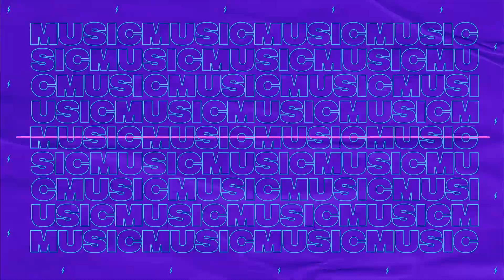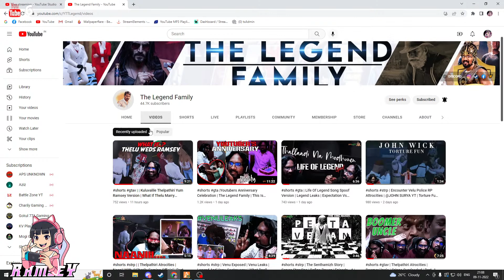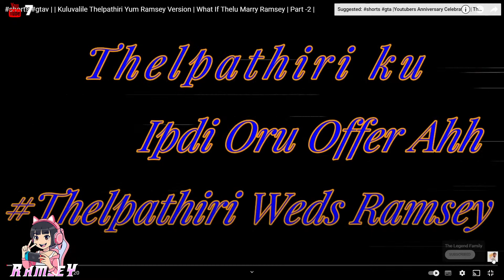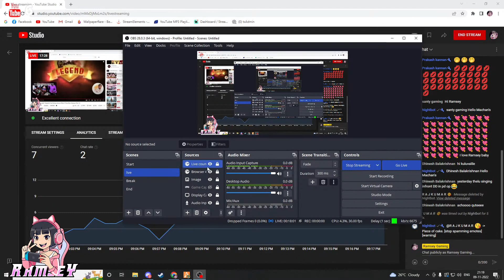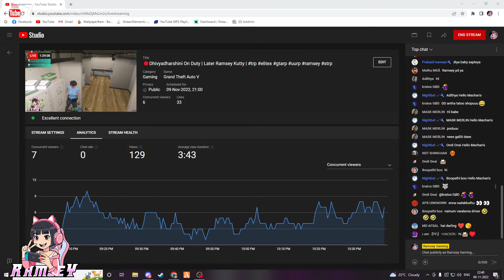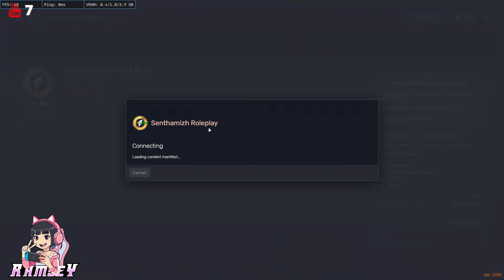🔴Dhivyadharshini On Duty | Later Ramsey Kutty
Hello friends Welcome to  Ramsey Gaming. Feel free , free to chat Play with me all are welcome u to our family pls support as and come to rock

16 gb 2666mhz RAM✨
Nvidia Gtx 1650 ti 4gb OC😈
Intel AsusH310M-E With HDMI Motherboard👀
250GB-HP SSD🦾
SAMSUNG 60hz Monitor👀
Redgear Blaze Semi-Mechanical wired Gaming keyboard👀
Cosmic Byte G1500 7.1 Channel USB Headset
Atx Cabinet With SMPS-450 Watts - Fingers USB 3.0🔥🔥🔥
Come and enjoy in discord And Whatsapp also